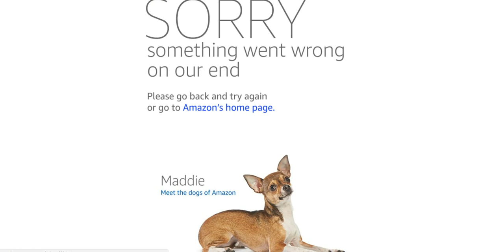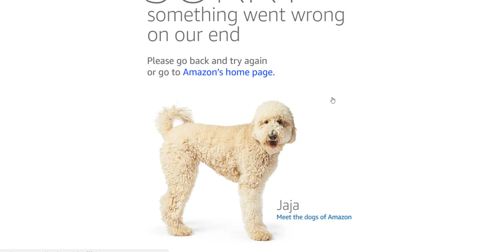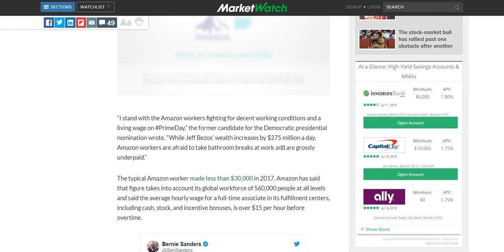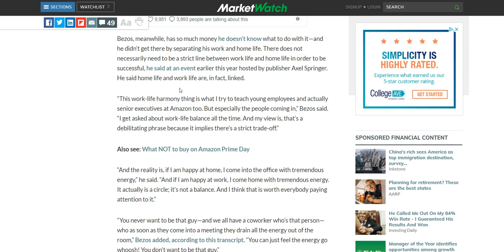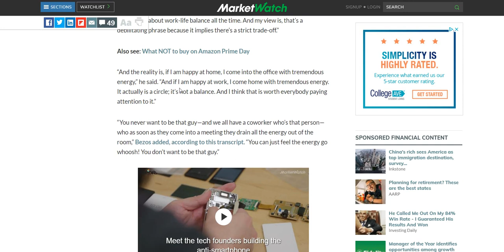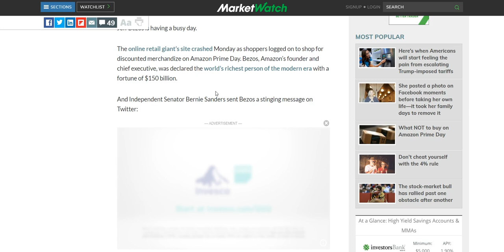Today Was Amazon Prime Day I Saw a Lot of Dogs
Today was Amazon Prime Day. Prime Day is always an exciting day for us as sellers because buyers come out in droves and and it brings a lot of traffic to the Amazon platform and in turn it tends to be a pretty good day for sales. My FBA products had a good sales day today along with a pretty solid day for Merch as well.

One issue today was sitewide issues with Amazon crashing and going down. I suppose this could potentially be a good thing or a bad thing. A good thing in the sense there was so much traffic and so many buyers it crashed their servers, and bad in the sense the site was down all day and nobody could buy anything.

Today Bernie Sanders also took to attacking Bezos today via Twitter for how much money he's making and the poor working conditions and low pay Amazon workers have. While I'm not a huge Bernie Sanders fan, I do think he has a valid point. There was also a quote or message in that article from Bezos which I found to be interesting for Entrepreneurs which was to not focus on having a work life balance but finding work life harmony. I really like this message because I think in many ways Entrepreneurship is more so a lifestyle than it is a business. As an Entrepreneur your never off the clock so finding a way to have your work and life work in harmony and finding a way to enjoy what you do I think is very important.

As far as Prime Day. Did you guys pick up any good deals? How was your FBA and/or Merch sales?

Social

Bitcoin
1AbsM6eUvruyRZZ9iB3cFgTRtBwCmNcgRa

Litecoin
M9xpcu43xaoksM1zKQVeHos8yxuJevC8zk

Ethereum
0x4CE3AA68e31F8Fd9B8c73AE76C40B42eB90Be5b8

NavCoin
NeyMn17BXV9SoYJGUPLyG47xRfWxRYWsz9

Steemit
STM6hprxM2ciQa48H2fBdq9ksn8rmFGdFoTrQCz516pHS7NqVHBBq

Dash
XbRAqzqwLLk2Fkq6bUtN417UFrjNcaLyDj

ZCash
t1VgnxB76TesdUuzYs6Qpbr5kPS86cEreVy